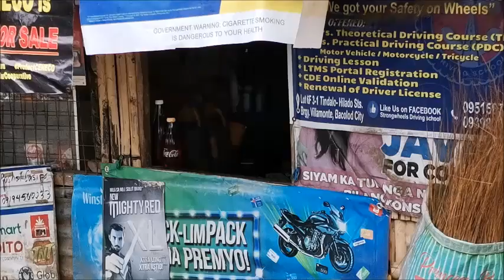Gas station in the Philippines, Negros Occidental, Philippines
Gas sold in coca cola bottles